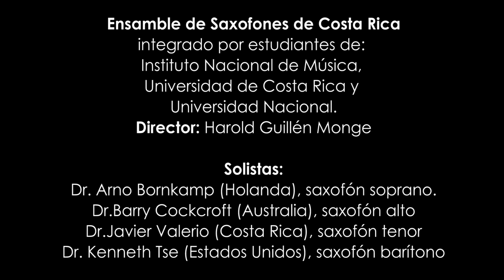02 Qué rico el Mambo! Dámaso Pérez Prado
El Ensamble de Saxofones de  Costa Rica interpreta el famoso tema musical Qué rico el Mambo del compositor cubano,  Dámaso Pérez Prado.

 DIRECTOR: M.M Harold Guillén
Saxofones Sopranos
: Iván Chinchilla, Dannenberger,
Mónica Leandro Murillo,
Marco Masís Alpízar,
Rosa Daniela Esquivel , Araya
Gabriel Araya Sandoval
, Leonel Alfonso León Vargas

Saxofones Altos
: Nosara Vargas Gamboa
, Angélica Elizondo Tencio
, Iván Picado Corrales,
Diego Umaña Conejo
, Adrián Jiménez Gutiérrez
, Lucía Jiménez Álvarez
, Diana Serpas Yee,
Patrick Miranda Sánchez
, Luis Manuel Ugalde Castrillo,
Fabián Barboza Rojas
, Kleidyn Naranjo Porras,
Jorge Edo. Arce Monge

Saxofones Tenores:
Luis Roberto González Vargas
, Israel Castro Arias
, Ana Yancy Araya Díaz
, María Fernanda Arias Calvo,
Oscar Pérez Carmona
, Aaron Alvarado Camacho
, Julián Pérez Fernández,
María Pilar Solano,
Camilo Alvarado Camacho

Saxofones Barítonos:
Dashiell Giró, Peralta
María Fernanda Chaves, Guerrero
Anthony Cordero, Saborío
Enmanuel Mejía Herrera,
Paulo Fernández Carmiol
, Mariano Solano Arrieta
, Derek Alvarado Cruz

Sax

Bajo:
Raquel Camacho Solís

Percusión:
Alejandro Acuña Moreira,
Daniela Barboza Varela
, Manfred Salmerón Monge,
Sebastián Chavarría Bogantes, Daniela Corrales Sibaja